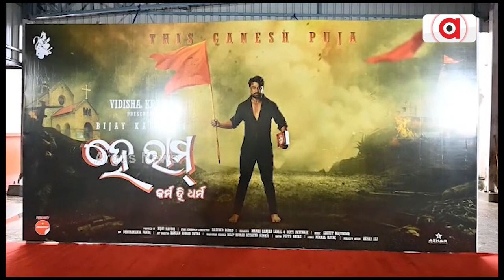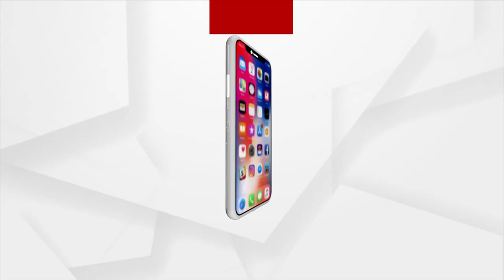Subh Muhrat Of Odia Movie 'Hei Ram' In Bhubaneswar